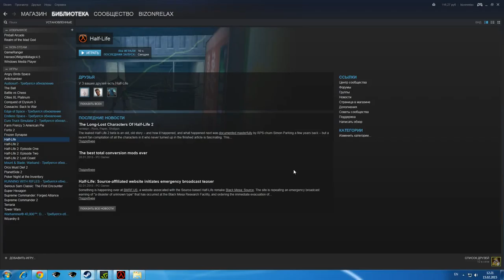Half Life 02 15 2015 12 21 00 03